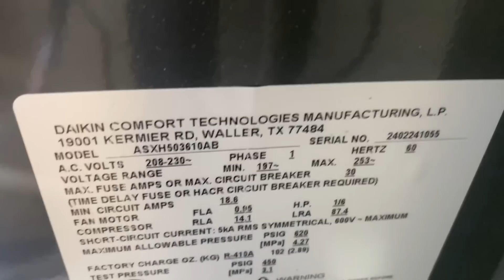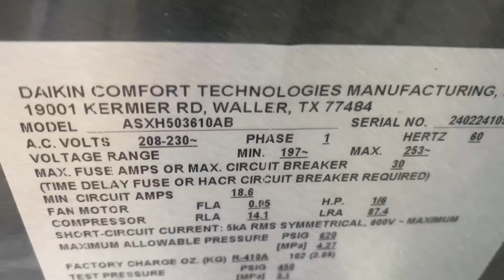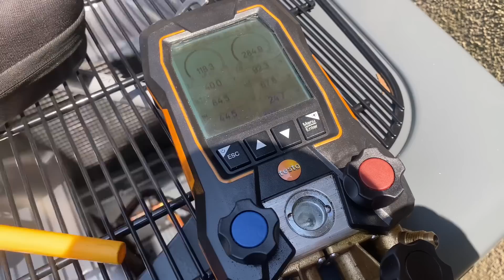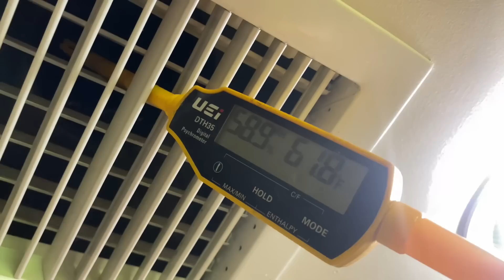Home Always Feels Humid? The Real Reason Your Brand New AC Still Sucks!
“My house is still humid!” That’s what this frustrated homeowner told us — after replacing just the outdoor unit of their central air system. It’s 92°F in New York and Mikey Pipes is on the case.

In this brutally honest HVAC service call, we break down why a brand new 3-ton Amana condenser still wasn’t doing the job — from poor system design, to bad installation practices, to a hidden dirty coil and a mismatched TXV. This is a must-watch for homeowners and HVAC techs alike.

✅ Diagnosing high indoor humidity
✅ Testing refrigerant levels and subcooling
✅ The dangers of only replacing part of a system
✅ Why your AC may be oversized — or worse, overcharged
✅ Real solutions to real AC problems

🛠️ Pipe Doctor Home Services - Plumbing • Cooling • Heating
📍 Long Island, NY

Want hands-on HVAC training?
Enrollment now open at the Mikey Pipes HVAC Training Facility in Woodmere, NY

⏱️ Video Chapters:
0:00 - Intro: 92° Heat Wave in NYC
0:45 - Customer Complaint: It's Too Humid!
2:00 - Outdoor Unit Replaced, Same Problem
3:18 - Diagnosing the AC System Setup
4:25 - Subcooling and Superheat Readings
6:10 - Oversized? Overcharged? Or Both?
8:15 - Thermostat Placement & Return Air Issues
10:30 - Why a Dirty Coil Changes Everything
12:20 - TXV Explanation: Traffic Cop of Refrigerant
14:05 - System Recovery and Adjustments
15:40 - Indoor Humidity Measurement Results
17:15 - Final Observations and Next Steps
18:20 - Why One Part Fixes Never Work
19:10 - Outro: Think Like a Technician!